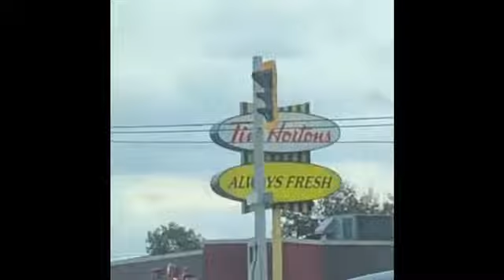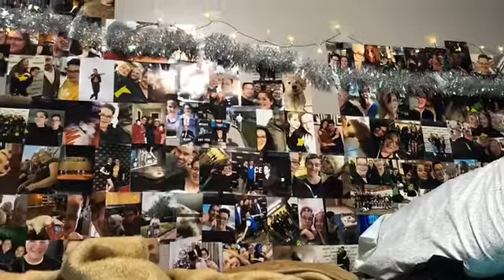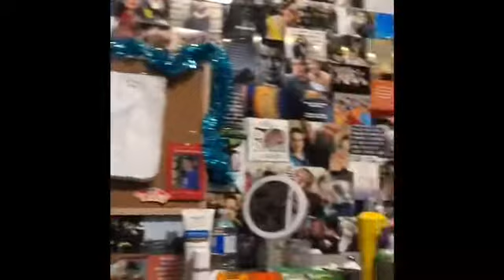Project fun on a lit Friday night and a fun diy on an awesome Saturday night